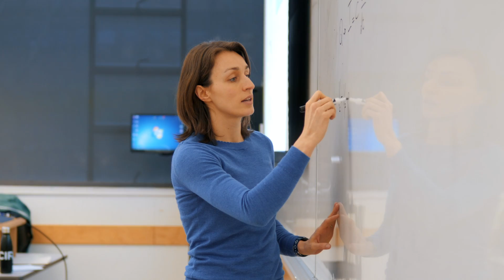Biomedical Engineering at UBC Vancouver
Biomedical Engineering is an emerging field that takes engineering principles and design and applies it to medicine and biology for healthcare purposes.

You'll start by building a foundation in biomechanics and biomaterials, cellular and molecular bioengineering, biomedical systems and signals, or biomedical informatics before specializing in third year.